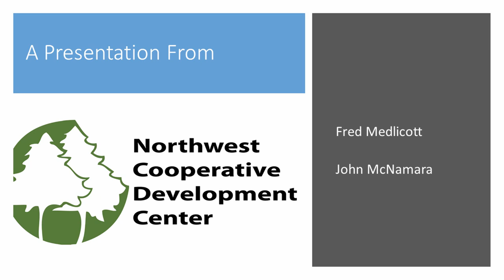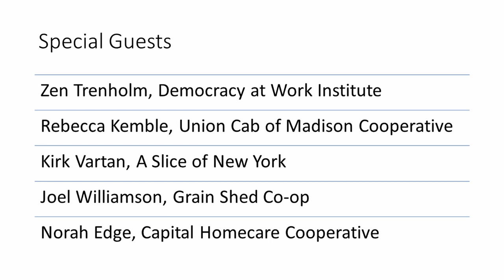A Co-operative Response: Sustainably Rebuilding the Regional Economy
Join staff members from NWCDC and co-op activists as they discuss how local communities can use the cooperative business model to rebuild out of the Covid-19 pandemic and create more equitable and resilient economies.